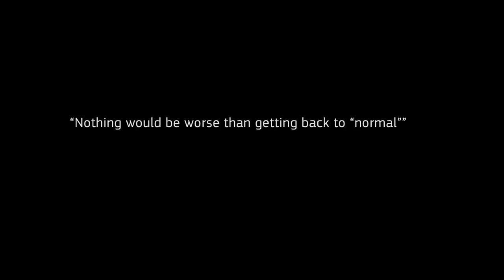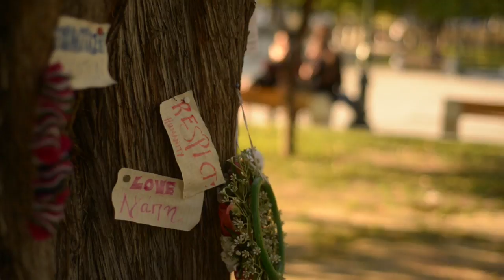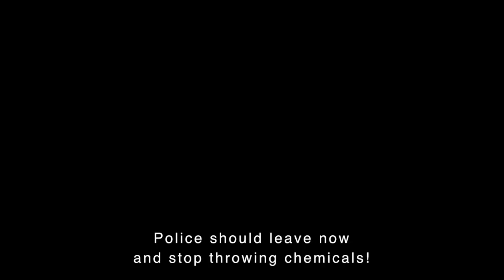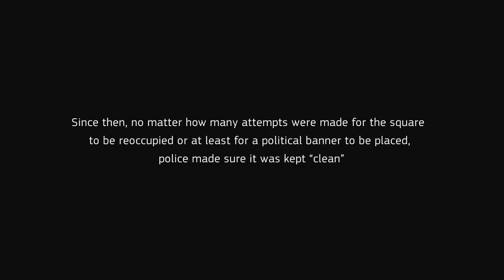"Split Normality" ~ Six Years After the Anti-Austerity Riots of June 2011 (Athens, Greece)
Exceptional video documenting the split normality between social resistance and daily life and yet what remains in memory are those moments amongst the flaming barricades and the teargas smoke when we felt truly alive, refusing to retreat from the dream for a better tomorrow.

Excpetional video by Yiannis Biliris.